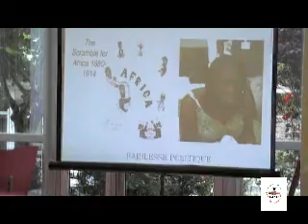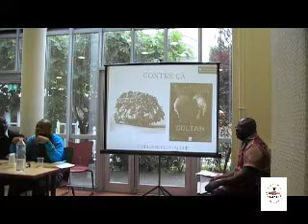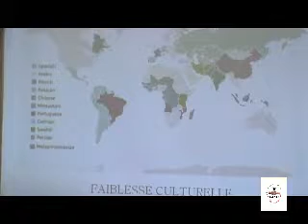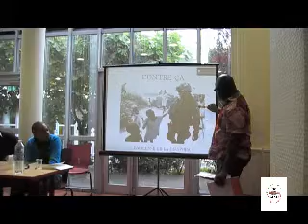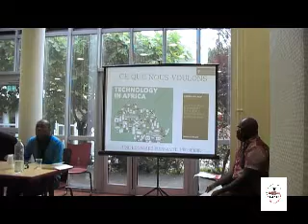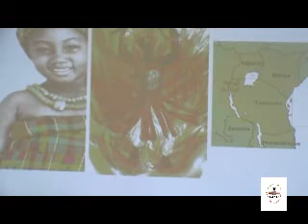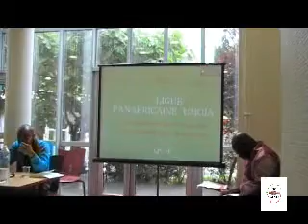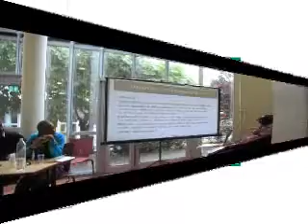LP UMOJA AG1 VIDEO 2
La L.P.-U. a pour ambition de fédérer les panafricanistes pour réaliser l'Unité, l'Indépendance, et la Renaissance du continent africain, pour la mise en place des États-Unis d'Afrique. Consciente de ce que les idéaux panafricains ne peuvent être réalisés hors du champ politique, la L.P.-U. entend investir le débat public en étant force de propositions, sur des thématiques concrètes qui touchent à la vie des Africains de la diaspora et du Continent. La Ligue Panafricaine-Umoja est une association africaine, panafricaniste et afrocentrée.La LIGUE PANAFRICAINE - UMOJA (L.P.-U.) est une association supranationale et multifonctionnelle dont l'objet principal est :

• de travailler à la naissance et à l'émergence des mouvements politiques panafricanistes en Afrique et dans la Diaspora,
•  d'unir les panafricanistes, au-delà des écoles de pensée (Garveyistes, Nkrumistes, Lumumbistes, Bogandistes, Diopiens...), sur la base de projets afin de réaliser l'Unité, l'Indépendance, la Dignité et le Progrès du continent,
• de promouvoir et de coordonner la solidarité entre Sections territoriales de la LIGUE PANAFRICAINE - UMOJA (L.P.-U.) en Afrique et dans l'ensemble de la Diaspora, autour de projets communs,
• de militer pour faire connaître et imprégner l'idéal panafricaniste,
• de travailler à la restauration de la conscience historique nègre,
• de créer un Fonds panafricain pour le financement des objectifs,
• d'œuvrer pour la paix, la justice et l'équilibre entre tous les peuples.
Elle lutte pour la réalisation des Etats Unis d'Afrique.